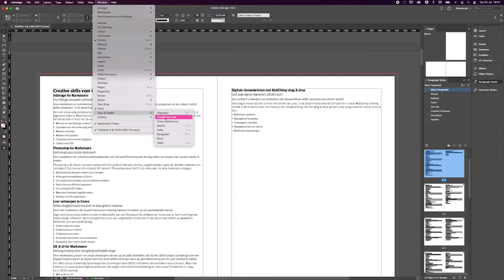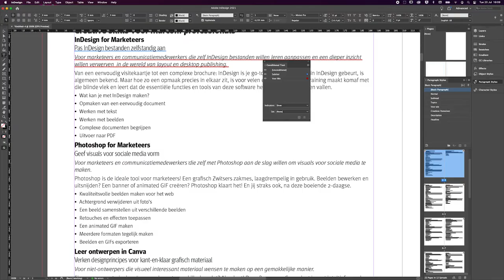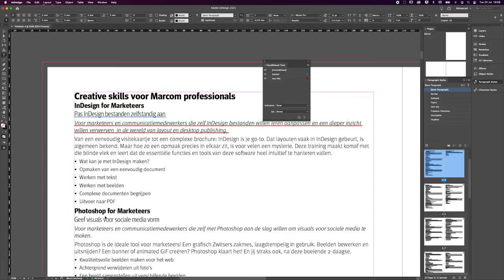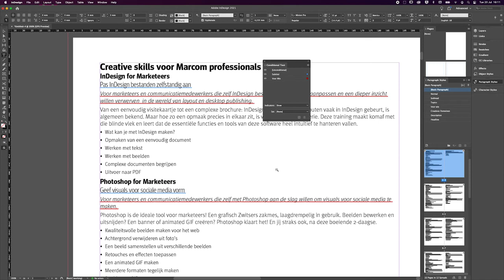De kracht van Conditional Text - InDesign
Conditionele tekst is een krachtige functie binnen InDesign. Het laat je toe delen van je tekst aan- of uit te zetten in je tekstflow. Zo kan je razendsnel verschillende versies van je documenten maken.